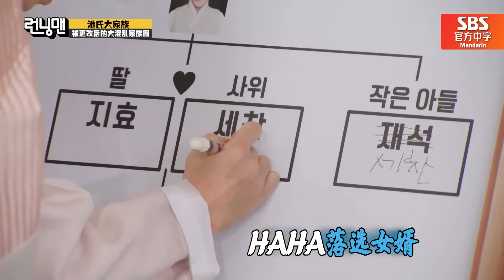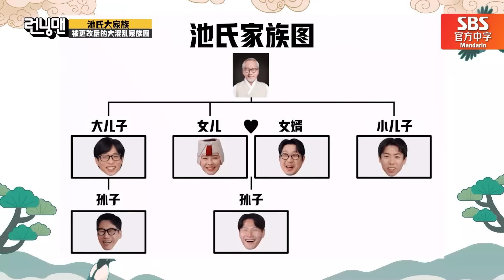[Running man] (中字)狗血的池氏大家族! 最先上班者将获得家族选择权!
🤩集数：EP.691